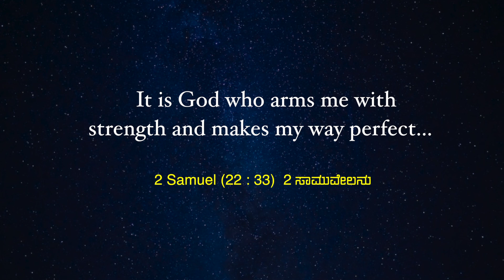The Lord Will Perfect Your Path | Samuel Dhinakaran | Today's Blessing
God promises to make your path perfect. So, it is important to trust that His ways are always perfect and will lead you to where you are meant to be. Tune in to this blessing by watching today's promise.